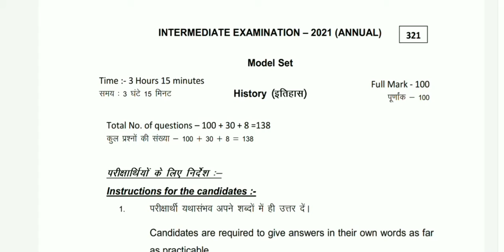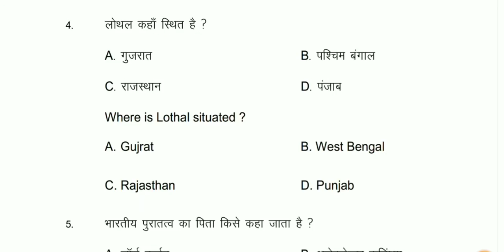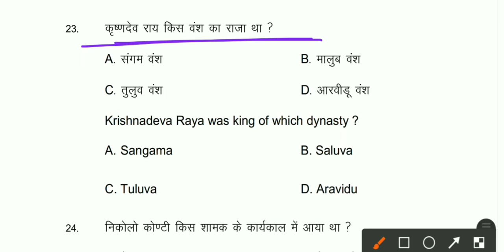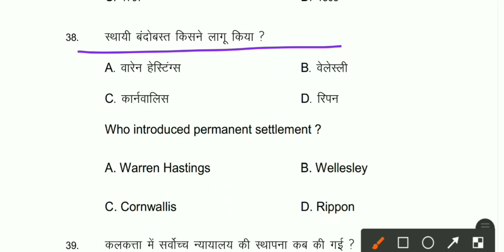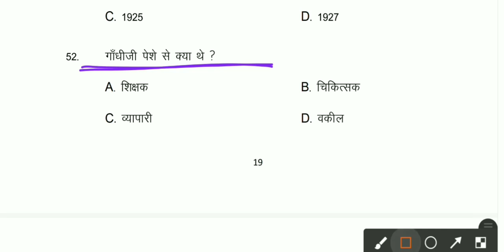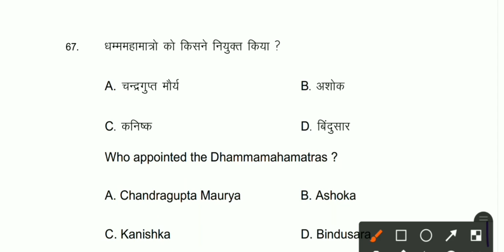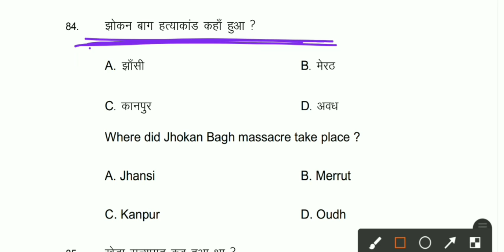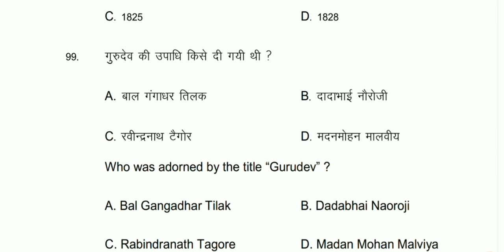bihar board model paper 2021 class 12 | history model Paper | history official Model Paper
Study With Ehsan

Bihar board intermediate exam (class-12) political Science  important objective questions video-4